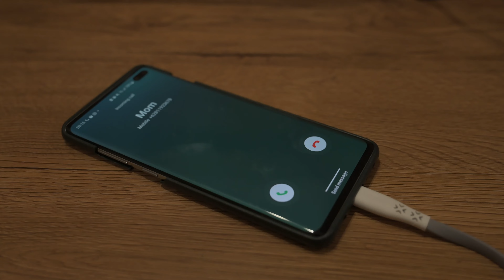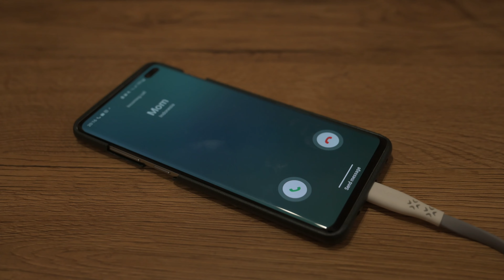Mengejar Tawa - Lomba Film Pendek Museum Bahari 2023